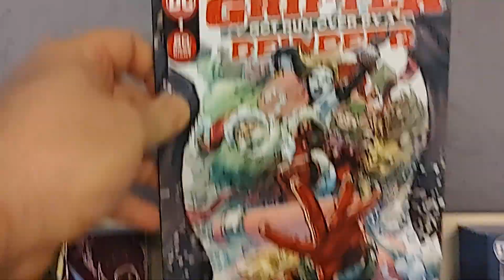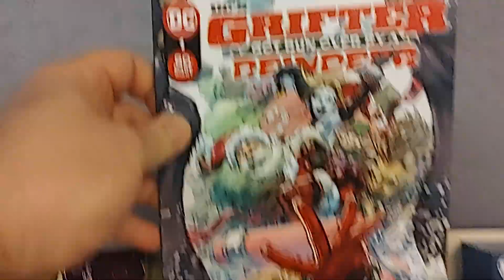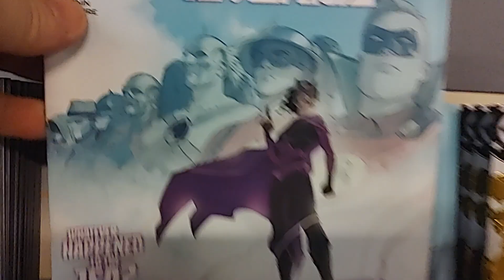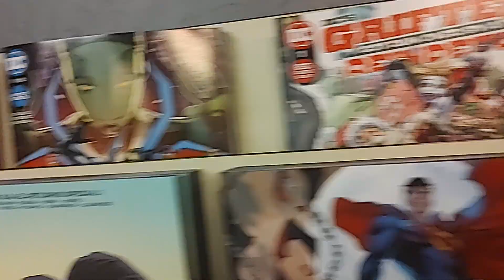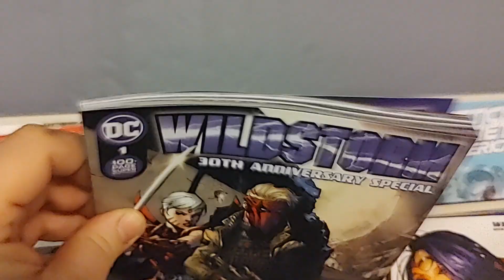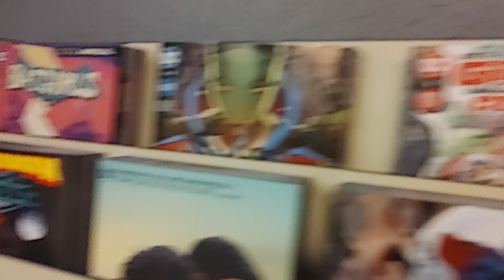Nov 29 '22 New Comicbook Day! Part 1: DC Comics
All the DC Comics new releases for the week of Tuesday November 29th 2022!